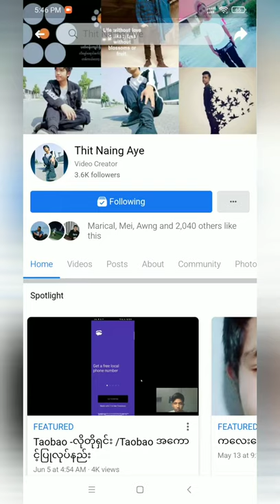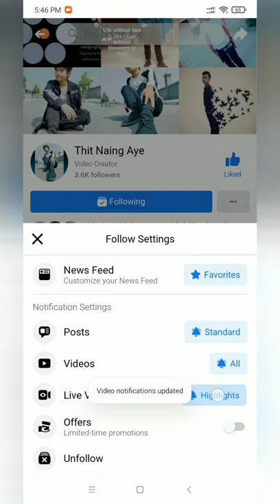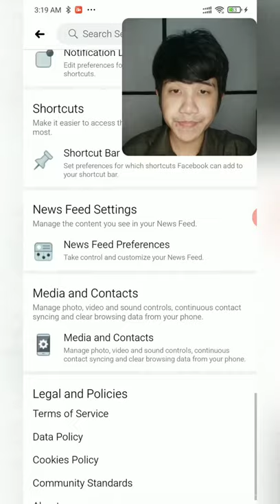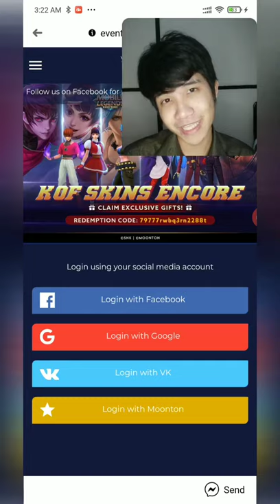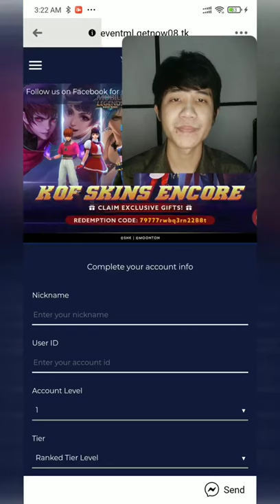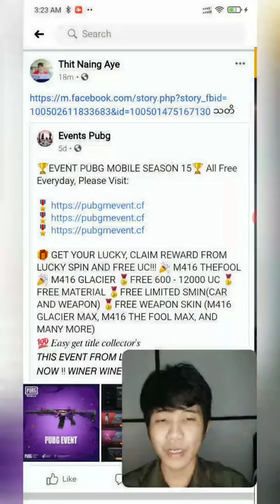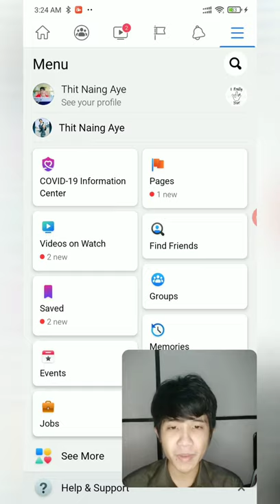mobile legends နဲ့ PUBG အကောင့်များခိုးယူခံရခြင်း